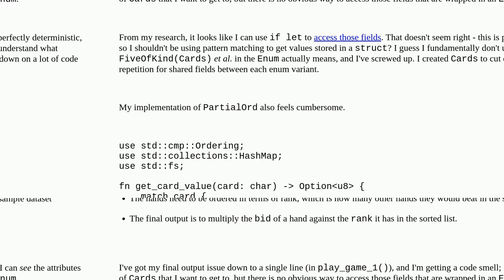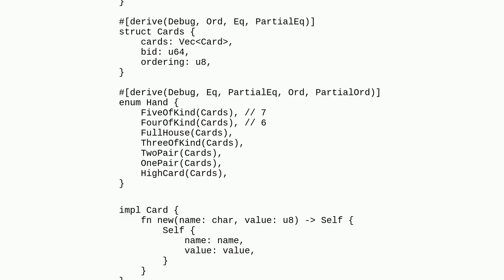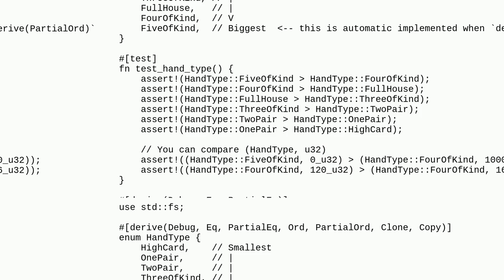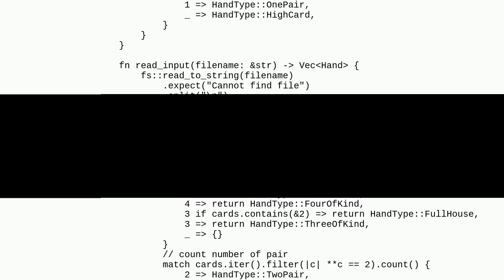Codereview: Poker Lite (AOC 2023 Day 7) using structs wrapped in an enum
Poker Lite (AOC 2023 Day 7) using structs wrapped in an enum

A special thanks goes out to the community

  rust programming-challenge playing-cards